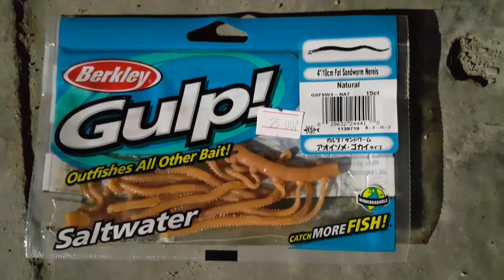Darıca LRF ile İstavrit Avı (Light Rock Fishing) Berkley Gulp Horse mackere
Darıca'da  kullanmış  olduğumuz  oltatekniklerinden biri de LRF yöntemi ile balık avı yeni  (Light Rock Fishing) Çok hafif makine ve kamışlar kullanarak çok küçük boyutlarda yumuşak silikon yemler veya çok küçük jig tarzı batan suniyemler yapılan ve hedefi çok büyük balıklar olmayan bir avlanma yöntemidir. Bu avımızda Berkley Gulp 4/10cm Fat Sandworm Natural kullanarak istavrit  yakalıyoruz.